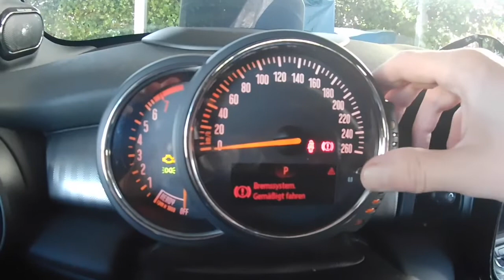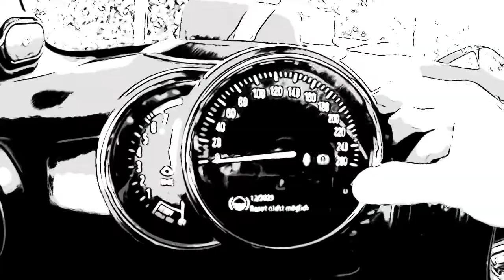Bremsbelagwechsel Mini Cooper S F56 mit Serviceanzeige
Hier zeige ich Euch, wie ich meine vorderen Bremsbeläge wechsle. Kein Schulungsvideos sondern nur ein Blick über die Schulter. Solltet Ihr Fragen haben gerne in die Kommentare.